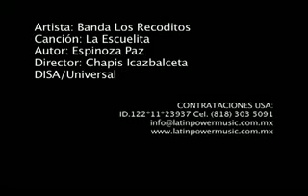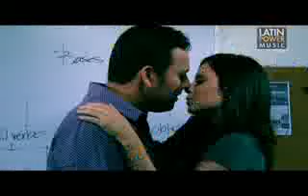La Escuelita[Video Official 2010!!!]-Banda Los Recoditos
La Escuelita
Video Official 2010!!!
Banda Los Recoditos
esta muy bueno el video
se los encargo
adios
xago0
thepoetcrazy 2010!!!
Centenario De La Revolucion
Bicentenario De La Independencia